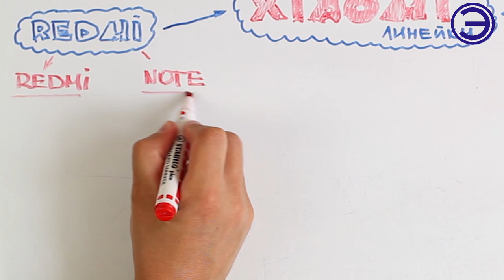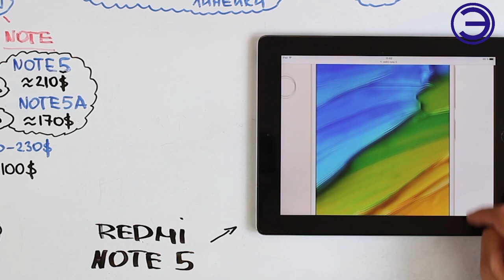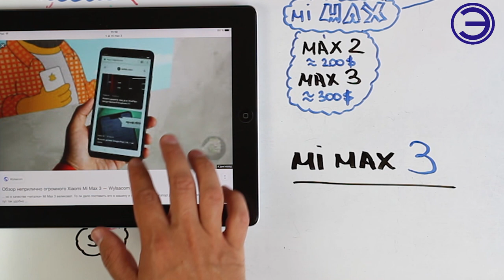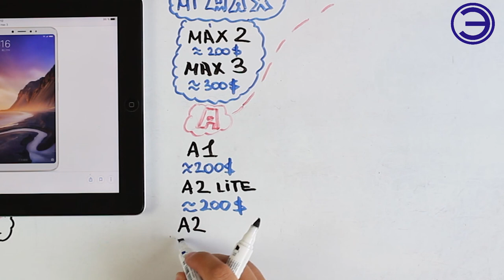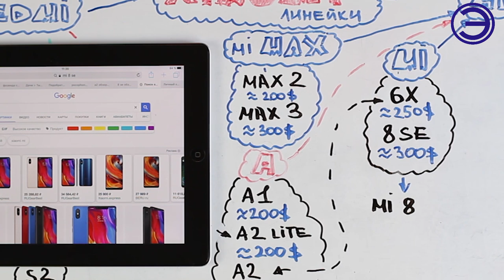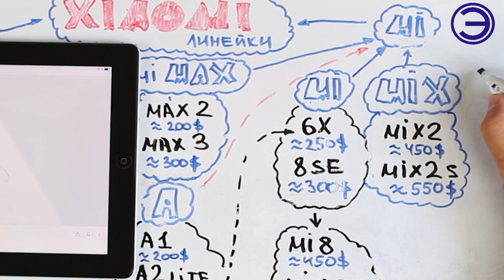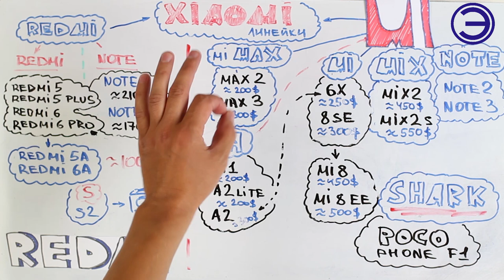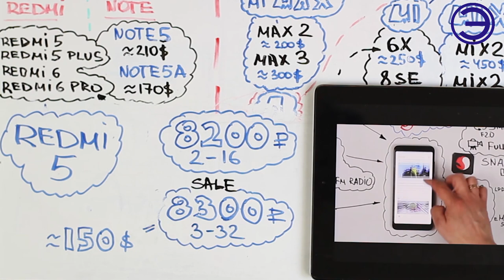КАКОЙ XIAOMI ВЫБРАТЬ В 2018? Все линейки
👆👆👆ОБЗОР ЛИНЕЙКИ ТЕЛЕФОНОВ КОМПАНИИ XIAOMI ИЛИ МОДЕЛЬНОГО РЯДА ПОД НАЗВАНИЕМ REDMI И  MI.  ОТ БЮДЖЕТНОЙ ДО ФЛАГМАНСКОЙ. КАКОЙ ТЕЛЕФОН ПО МОЕМУ МНЕНИЮ САМЫЙ ИНТЕРЕСНЫЙ?